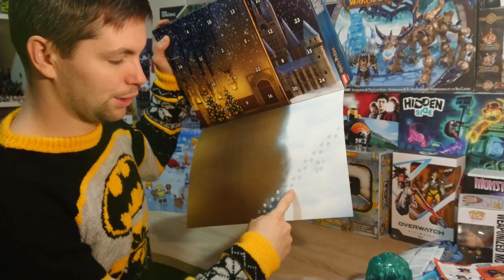Новогодний календарь от ЛЕГО по Гарри Поттеру | LEGO Harry Potter Advent Calendar | артикул 75964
Друзья-коллекционеры, новогодний марафон 2020 открыт! И ловите второе видео!!! Как и обещал в 15:00 :))) Второй календарь будет от LEGO посвященный Гарри Поттеру (Harry Potter Advent Calendar). Первая мини-фигурка это Гарри!!!

Купить игрушки и коллекционные товары можно теперь в онлайн-магазине "Сын, Отец и Игрушки"

Помните! Покупая игрушки в нашем магазине, вы не только экономите, но и помогаете развитию канала!